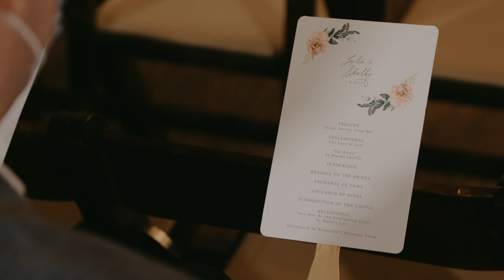For Love and Loss Until the End / Julia & Shelby at Meadow Hill Farm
Griffin R Dunn Videography is a freelance videography company based in Los Angeles, CA and Nashville, TN, specializing in wedding videography and promotional videography.

Julia and Shelby radiate joy. To be with them is to be comforted, assured, and affirmed. Together, they're unstoppable. What a gift it was to celebrate this wedding day with these two and their chosen family!

As a queer person, having a hand in a queer love story is life-giving, and let me tell you I GOT MY LIFE seeing these two commit to be each other's person. There wasn't a dry eye in the room during the wedding ceremony and not a face without a smile as they were pronounced as wives, even when we had to move inside for rain at the last minute!

I've been to plenty of weddings, but even I found myself emotional when Shelby and Julia read their vows to each other. I especially saw myself in Shelby's words. "I've always had a love-hate relationship with the phrase 'it's always been you'. If it had always been you, I would have accepted myself by loving you so much sooner." This is the story for so many of us who sometimes can't see a future for ourselves that involves the love that we deserve, regardless of race, gender, sexuality, or anything that may divide us. "Our love needed to grow, needed the safety to know that it can be free, good, and whole just as it is." UGH I could cry again if I don't move on!

J & S, yours is a wedding day I won't soon forget. Thank you for having me, and thank you for your bravery to celebrate your love through life's storms. Congratulations!

"You're the soul who understands
The scars that made me who I am
Through the drifting sands of time
I got your back and you got mine
If you bear a heavy load
I'll be your wheels, I'll be the road
I'll see us through the thick and thin
For love and loss until the end."
from "Carried Me With You" by Brandi Carlile

Venue: Meadow Hill Farm
Videographer: Griffin R Dunn
Photographer: Allie Chambers Photography
Planner: Jenny Lindsey
Officiant: Christian Coon
Florals: Jenny Lindsey
Ceremony Music: Tim Wildsmith, Kelsey Carpenter, and Morgan Owen
Dresses: BHLDN
Bridesmaids Dresses: Birdy Grey
Hair & Makeup: Brittany Dougan
Rings: Oak Park Jewelers
Invitations and Programs: Truly Engaging
DJ: Steve Owen, Some Guys Entertainment
Catering: Edley's BBQ
Cake: EastLeigh Cakes

Follow along!